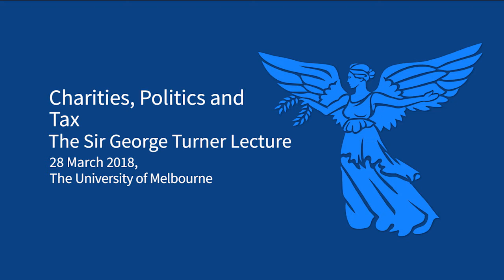Sir George Turner Public Lecture - 2018.03.28 - Justice Glazebrook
Modern charity law is still based on the Statute of Elizabeth and Pemsel. This lecture will discuss whether this remains an appropriate approach. It will focus in particular on the political exception, examining this first from an historical perspective and then discussing the recent decisions in Australia and New Zealand of Aid/Watch Inc v Commissioner of Taxation and Re Greenpeace of New Zealand Inc and the approach taken in other similar jurisdictions, including Canada and the United Kingdom.